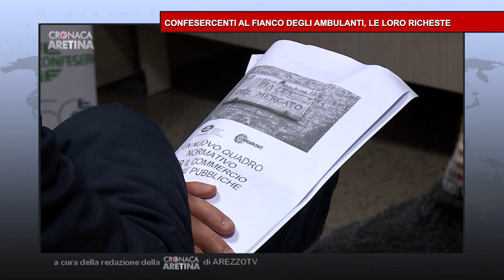Cronaca Aretina Flash del 04/02/23